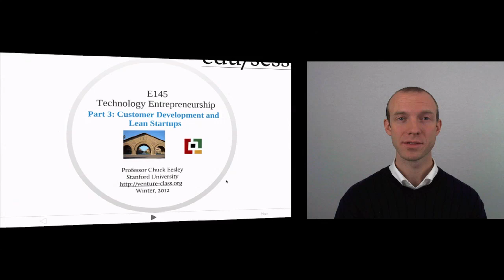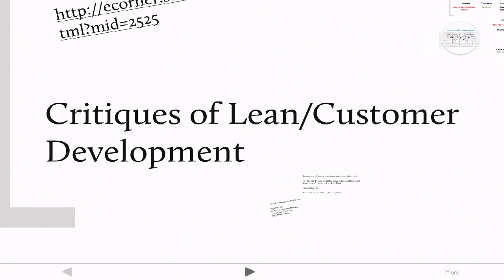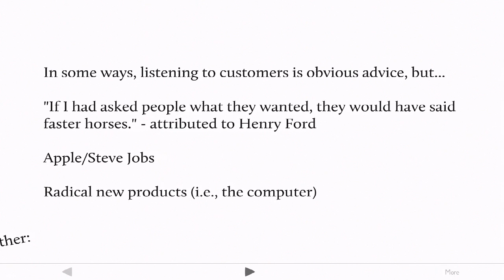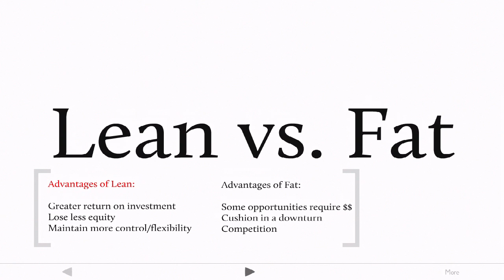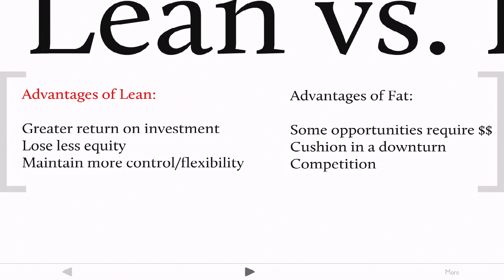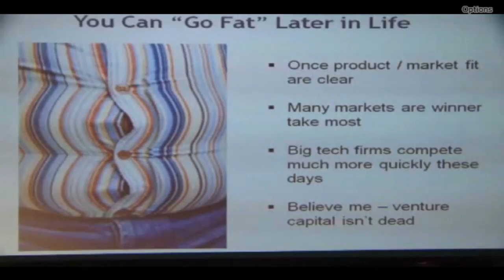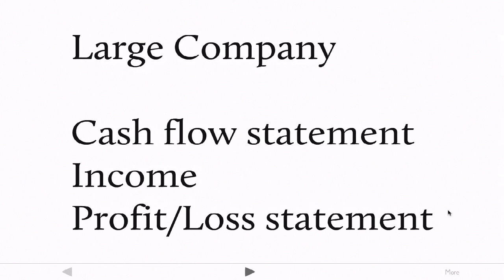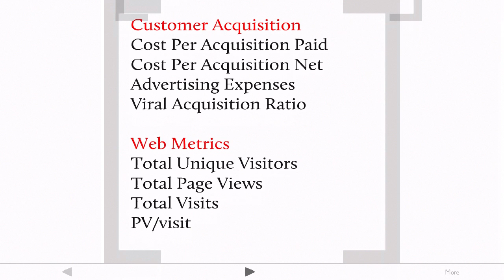12. Why is Customer Development So Tough?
Chuck Eesley continues to talk about customer acquisition as well as the lean start-up model. In this video, he tries to answer the question of why customer acquisition is so difficult, describing it as a balancing act between many different factors and encourages teams to be flexible to changes in their plan.

Take the quizzes and find the rest of the course